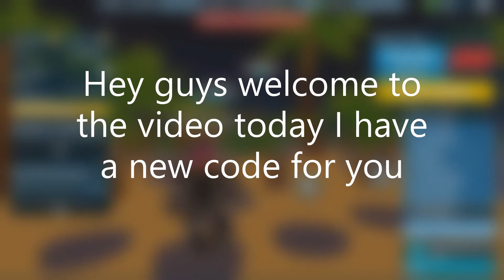NEW 5K BUCKS CODE | Roblox Island Royale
New 5k bucks code: LESGOOOO